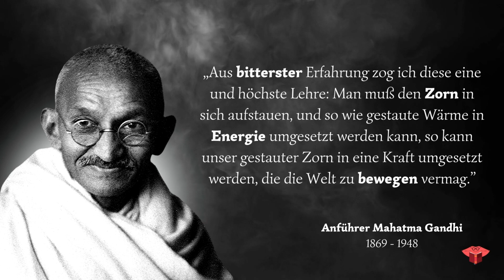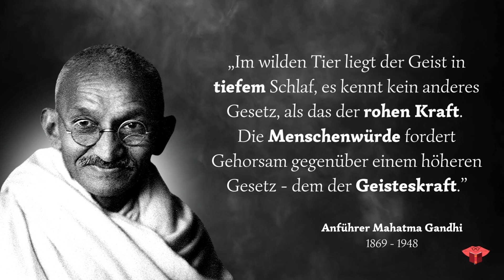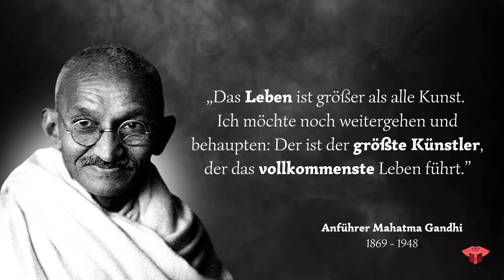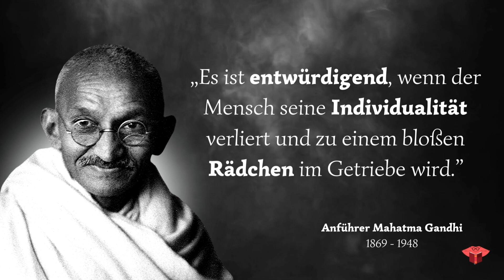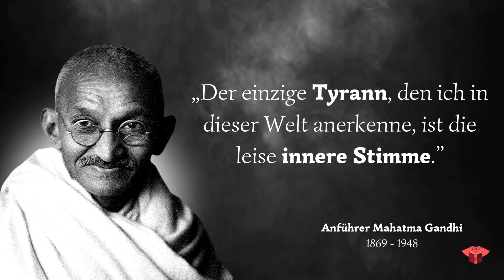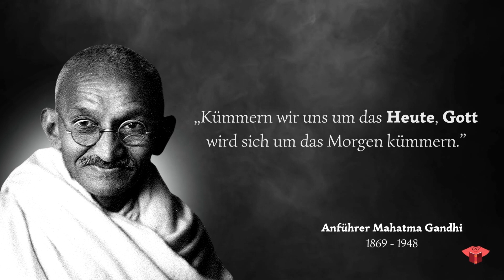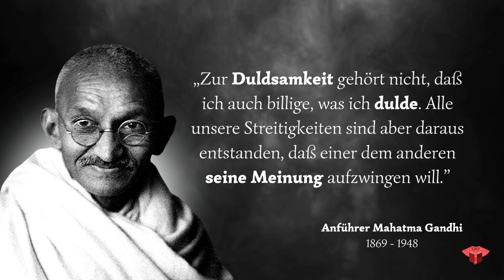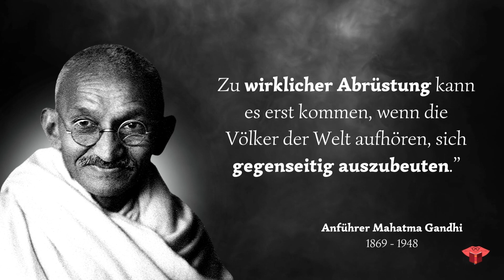45 Zitate von Mahatma Gandhi, die Sie Unglaublich Weise Machen Werden.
Mohandas Karamchand Gandhi  war ein indischer Rechtsanwalt, Publizist, Morallehrer, Asket und Pazifist, der zum geistigen und politischen Anführer der indischen Unabhängigkeitsbewegung wurde.